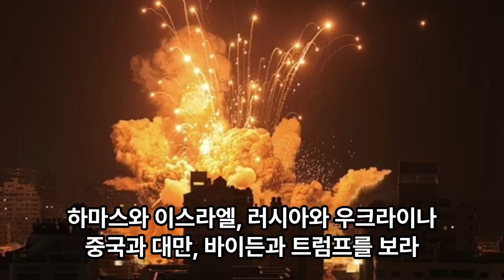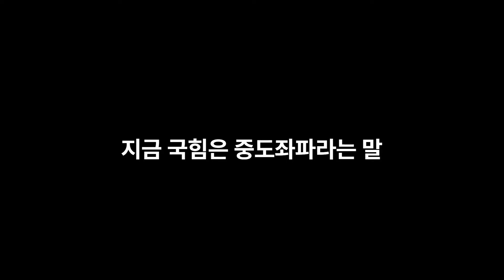[한동훈 大논란] 윤석열 대통령에게 들이받은 한동훈 | 한동훈의 위험요소 5가지